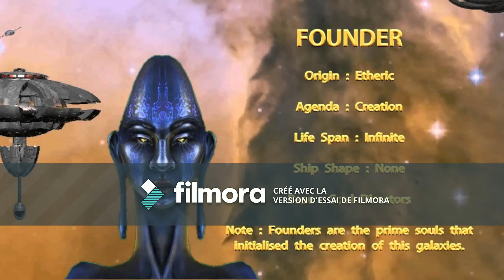Founders star race subliminal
i everyone i will introduce you  founder people star race.
they are super spiritual people and their guidance is very powerful in the white light of freedom . they are inspired many man and culture all along the time . they are actually spiritual beings who create bouddhism.
this subliminal call them to assit you in your life for more freedom and spiritual way in your life. i hope u will enjoy it thx.

With this video you must respect the common good for all.

bonjour à tous aujourd’hui j'aimerais vous monter le peuple ascensionné qui a fondé le bouddhisme.
ils sont très spirituel et très libre.
leur guidance permet à votre vie de prendre des dimensions plus spirituel et harmonieuse.
donc n'hésitez pas à écouter la vidéo dès que que vous avez besoin de ses éléments dans votre vie merci.